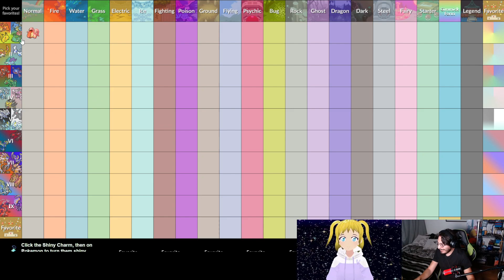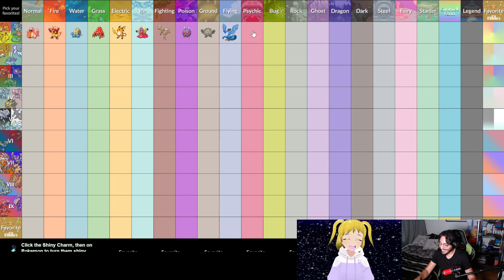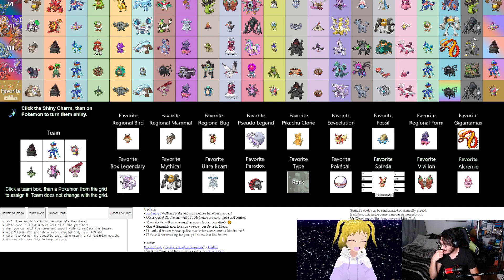¡Estos son LOS POKÉMON QUE MENOS ME GUSTAN de cada región! Mega Tier List de Pokémon ft. HikariVT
SÍGANME EN MI CANAL DE DIRECTOS: Kyo Chingu

Kyo